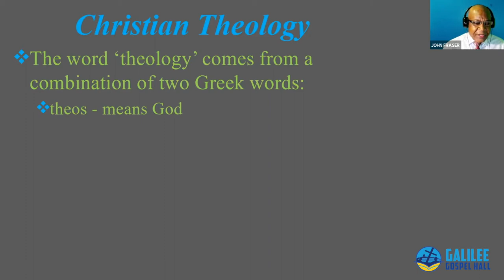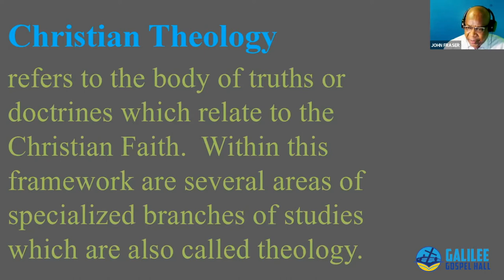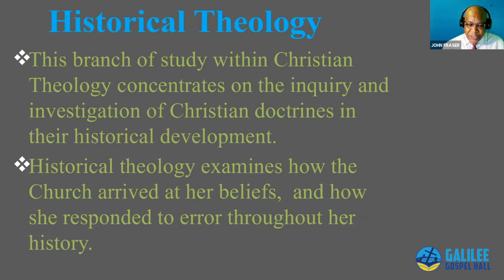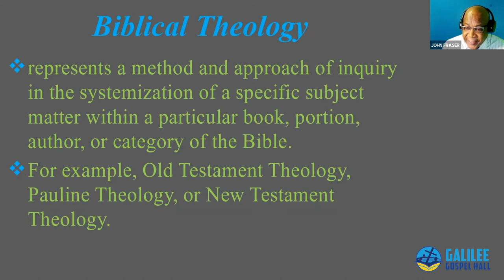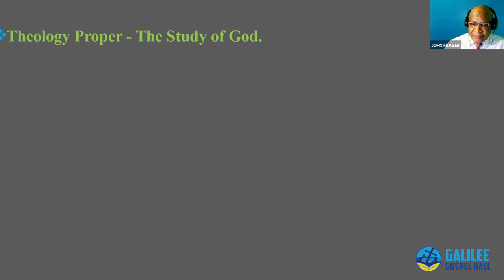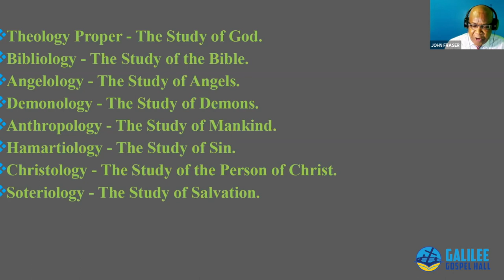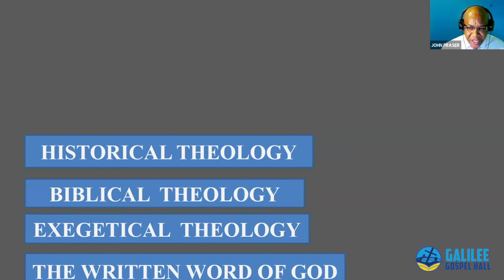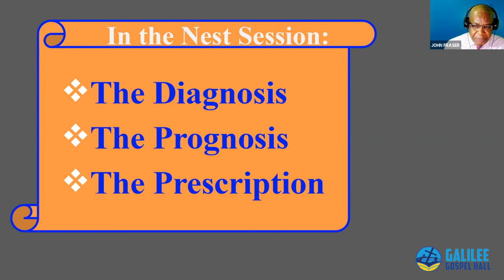HARMARTIOLOGY - THE STUDY OF SIN (JOHN FRASER)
John Fraser takes us through Part 1 of the Biblical Study Of Sin.